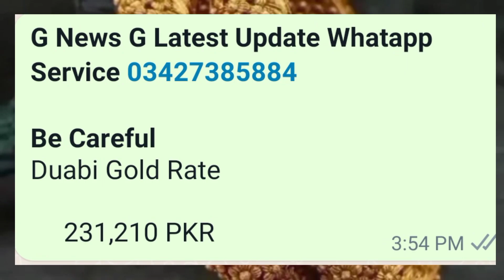Gold Rate Today In Pakistan | Gold Rate Today In Pakistan News | 2 SEP 2023 Gold Price Today In Pak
Gold Rate Today In Pakistan | Gold Rate Today In Pakistan News | 2 September 2023 Gold Price Today

Assalam Alaikum !  Friends in this video I have updated you the latest rates of early day gold in Pakistan In this video I have told you.18 carat 21 carat 22 carat and 24 carat gold latest updates in Pakistan I have also told you that the gold rates will increase or decrease in the gold rates, you will see the full video. will get full information

                  ( NOTE )

                      ( ISCLAIMER)